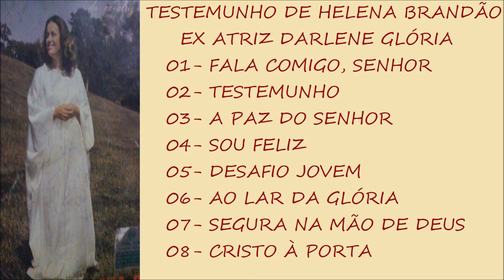Testemunho de Helena Brandão - Ex atriz Darlene Glória (LP COMPLETO)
* Fala Comigo Senhor - 00:00
                    * Testemunho - 01:35
             * A Paz Do Senhor - 21:39
                           * Sou Feliz - 23:48
                * Desafio Jovem - 27:22
              * Ao Lar Da Glória - 30:39
* Segura Na Mão De Deus - 32:51
                   * Cristo à Porta - 36:43